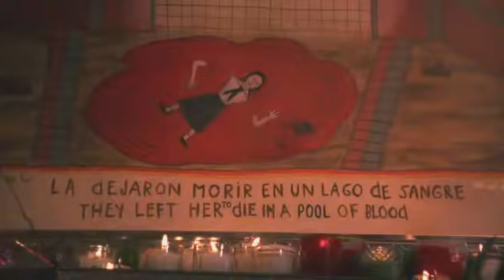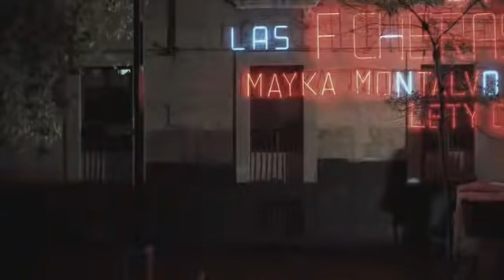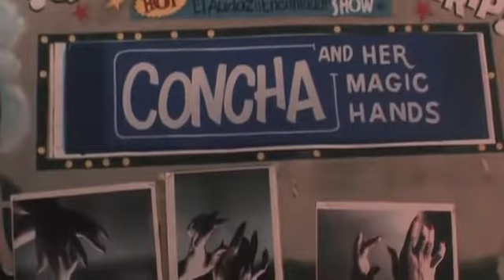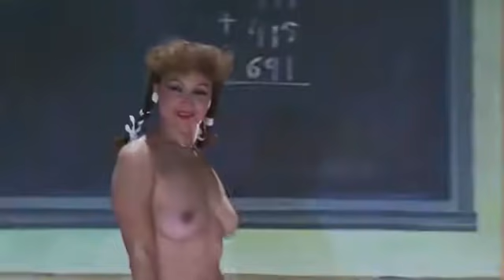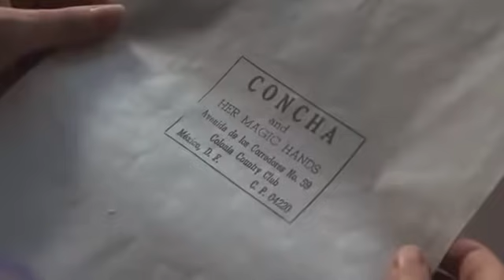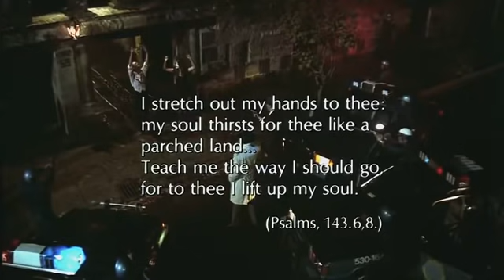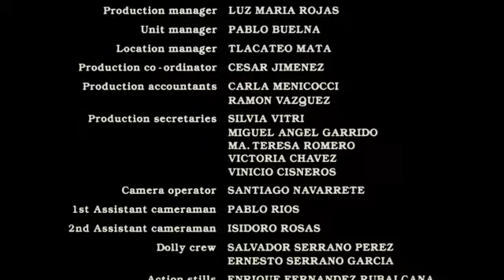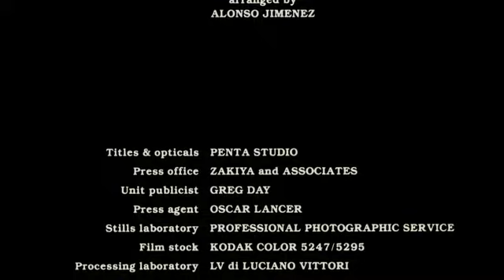Santa sangre (1989) Alejandro Jodorowsky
País
México
Reparto
Axel Jodorowsky,  Blanca Guerra,  Guy Stockwell,  Thelma Tixou,  Sabrina Dennison, Adan Jodorowsky,  Faviola Elenka Tapia,  Teo Jodorowsky
Género
Terror. Drama. Thriller | Surrealismo. Circo. Gore. Familia. Drama psicológico. Película de culto
Sinopsis
Un niño que trabaja en el circo de su padre como mago y mimo, y cuya madre es una fanática religiosa que lidera una secta apocalíptica llamada "Santa Sangre", experimenta una serie de atroces vivencias que lo llevan a ser recluido en un hospital psiquiátrico. Ya adulto, emprende un viaje interior cuya meta es liberarse de los fantasmas que lo atosigan.